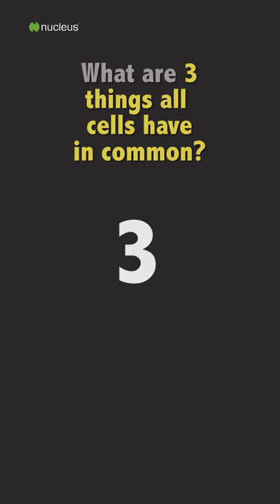1 Minute Biology Quiz - Cell Structure 1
HEY, BIOLOGY STUDENTS! Would it help you prepare for your tests if Nucleus created hundreds of short quizzes like this one for you to study on the go?